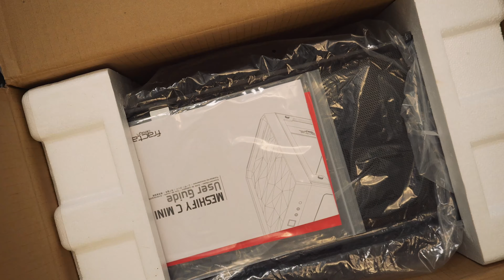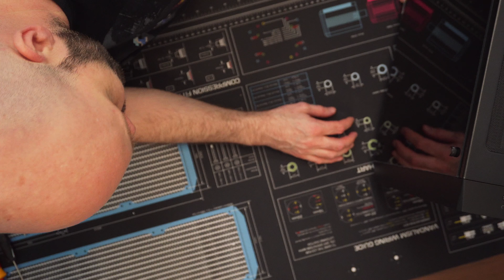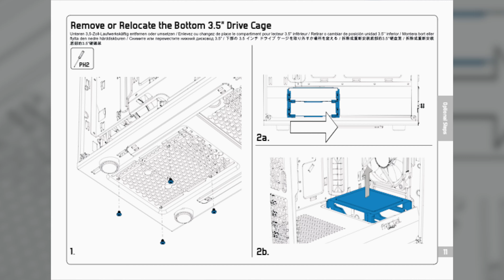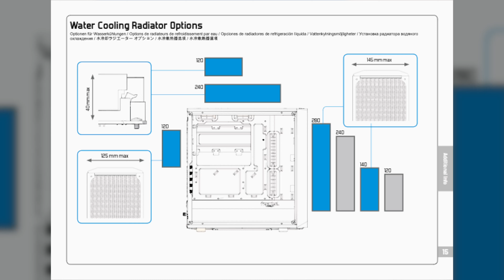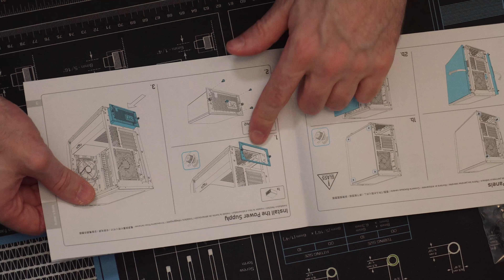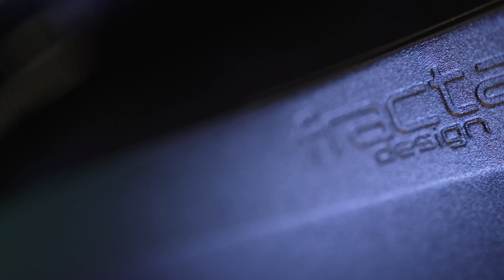Meshify C Mini Unboxing, Test & Gaming PC Einbau - Fractal Design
Heute im Unboxing das Beste M-ATX Gaming PC Gehäuse von Fractal Design. Das Meshify C MINI bietet einen super Airflow, Style Optik und eine Top Verarbeitung für den nächsten RGB Gaming PC Build.

👉  Follow me on____
👉  Weitere PC Gehäuse Videos____
👉  Verbaute Gaming PC Hardware____ "ANZEIGE"
► Meshify C MINI
► ARGB Gehäuselüfter
► Gigabyte Mainboard
► RGB CPU Kühler
► 2,5 SSD

► Antistatik Matte geht auch als Mauspad